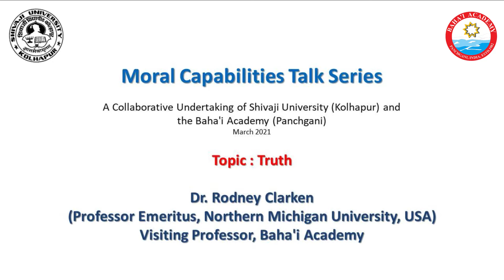Moral Capabilities Talk Series Part-07: Truth (By Dr. Rodney Clarken, USA)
Shivaji University, Kolhapur and Baha'i Academy, Panchgani collaboratively organised an online "Moral Capabilities Talk Series" in which experts have guided about various human values.